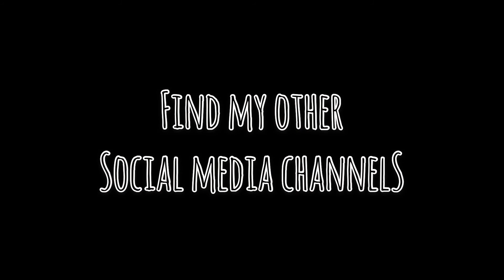#105 Weekend ramblings - Covid, body parts and I’m starting my book!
I’ve been doing a lot of thinking today. About life, the world, and everything!